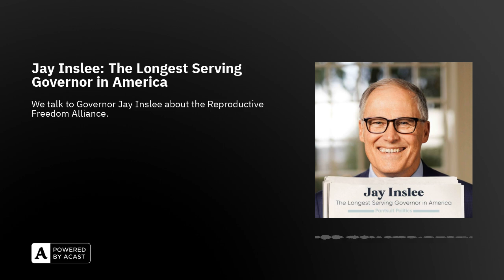Jay Inslee: The Longest Serving Governor in America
We were honored to talk with Governor Jay Inslee about the Reproductive Freedom Alliance and the other good work he’s doing in Washington State.